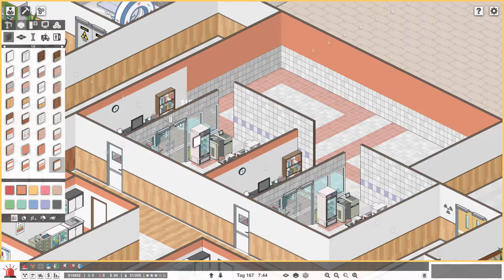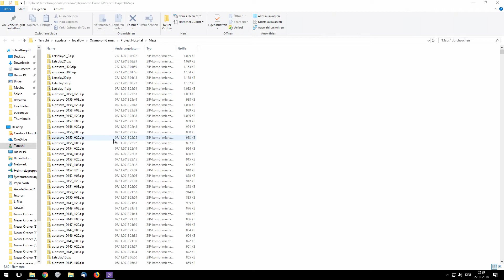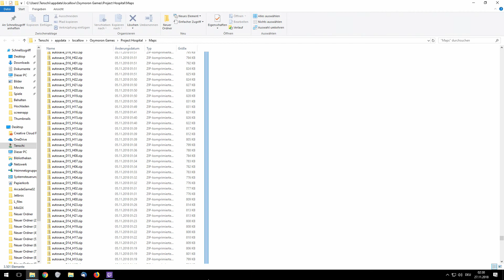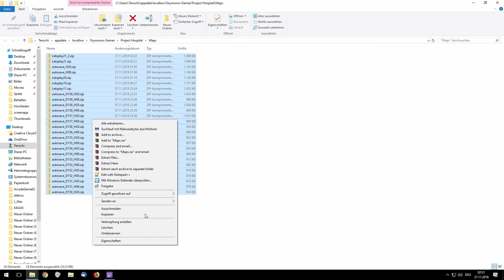Project Hospital - #21 [German Deutsch Lets Play]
•IP: TheNoobsKanal.de
•Passwort: Noob